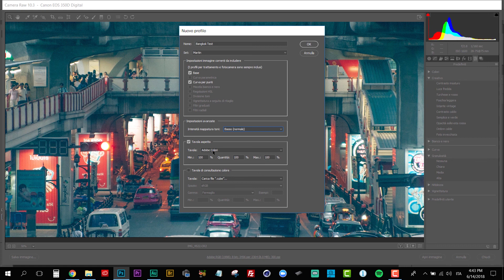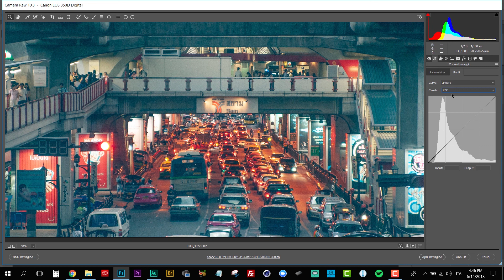Come creare i NUOVI profili colore in Adobe Camera Raw 10.3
Oggi ti spiego come creare i nuovi profili colore in Adobe Camera Raw.

Nel recente aggiornamento di ACR (10.3) sono stati introdotti alcuni cambiamenti che riguardano la posizione di alcuni tab e la funzione specifica dei tab relativi ai predefinti (preset) e dei profili colore.

Prima di oggi non era possibilie creare dei profili di colore specifici per un uso creativo del colore.

Da oggi, possiamo quindi non solo creare preset di colore in camera Raw ma anche dei profili.

La particolarità dei profili è quella di non poter essere modificati dall'utente che li usa. Sono una sorta di scatola chiusa, se vogliamo una specie di LUT.

In questo tutorial ti spiego come crearli e come usarli.

Se vuoi sapere immediatamente come si crea un profilo in Adobe Camera Raw, vai a questo link che ti porta al minuto 3:20

MY GEAR:

La mia tavoletta grafica
Vlog Camera
Microphone backup
Monitor professionale